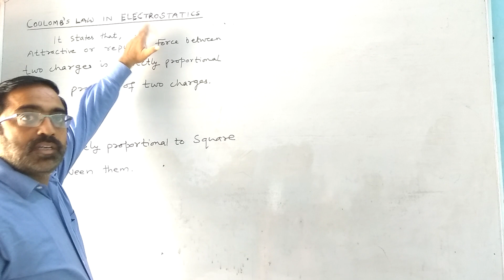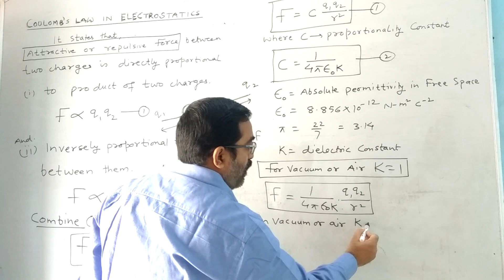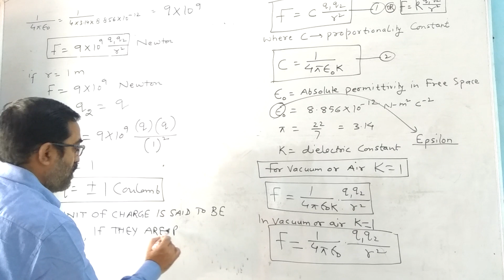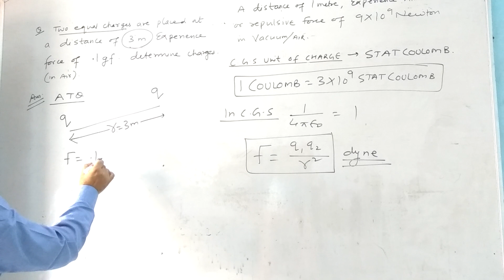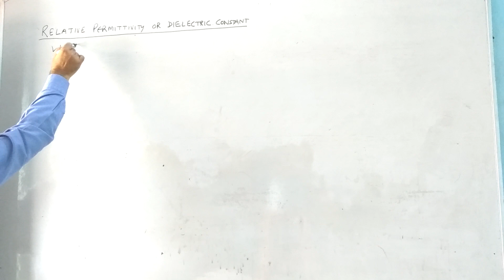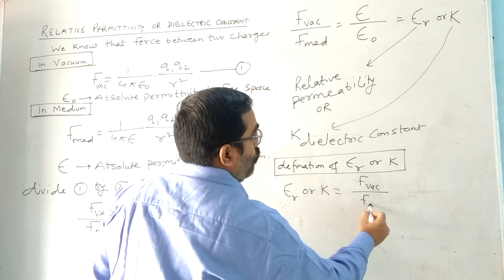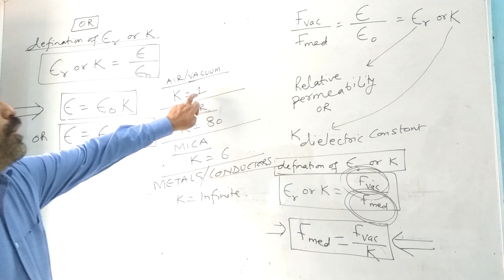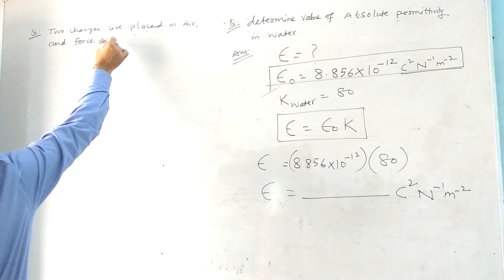coulombs law in electrostatics physics with anil arora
dear students
1. coulombs law in electrostatics with simple numericals based on coulombs law
2. si unit of charge
3. explaination of  relative permittivity or dielctric constant with simple one mark question discussion based over it
  homework
after this video u will do solved, unsolved numericals based on coulombs law from your book.